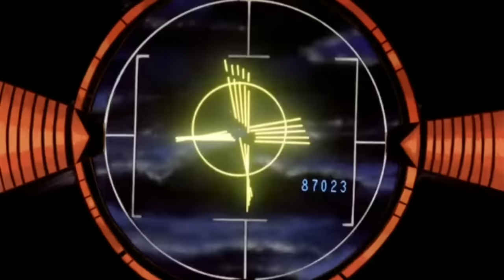The Transformers: 1986 (FULL MOVIE 720p)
"The Transformers" 1986 full movie.
This video is dedicated to 35th anniversary of Transformers the Movie release.
We aren't owners of this content.